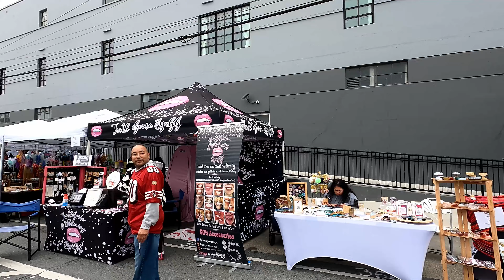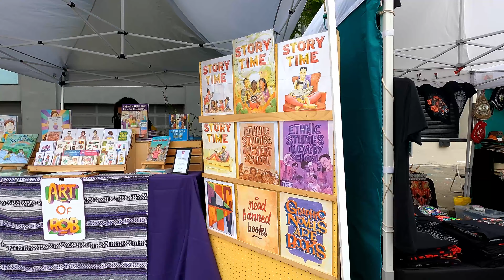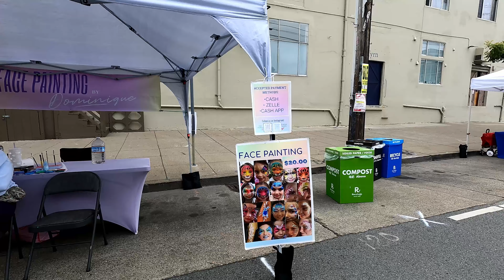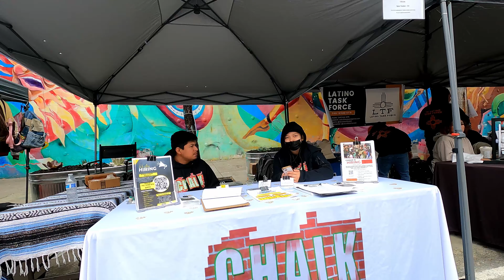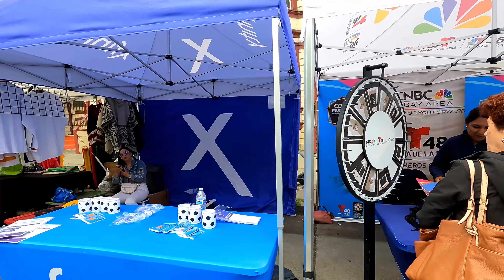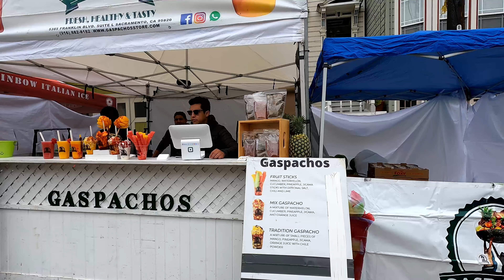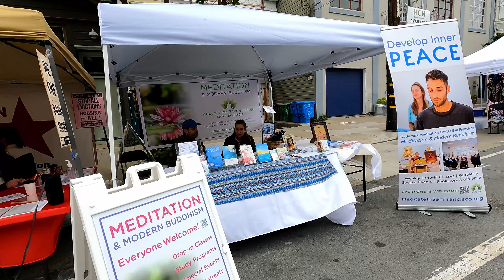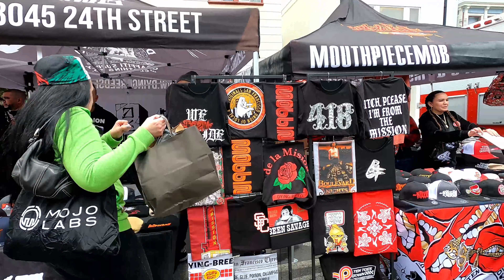Carnaval 2023 Fair San Francisco